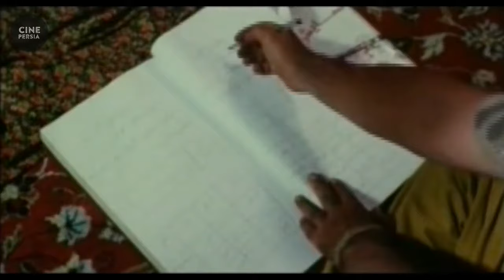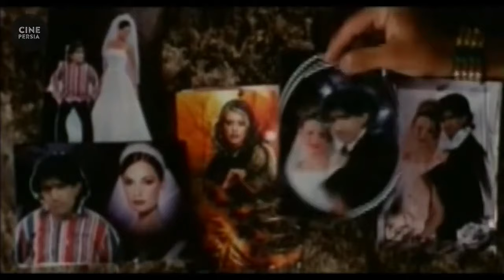🎬 فیلم ایرانی آدم | Film Irani Adam 🎬